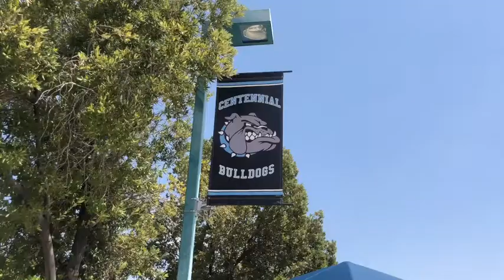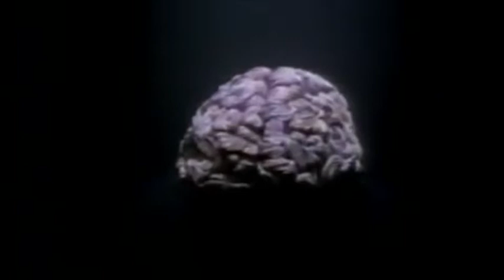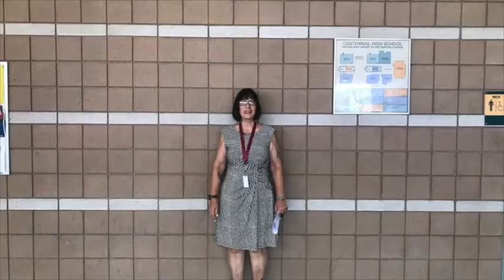9 10 18